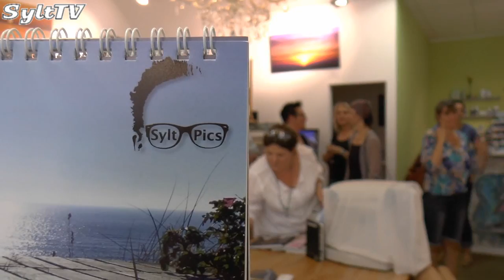Ulli Gritzan zeigt Sylter Augenblicke in der Brillengalerie Dejori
Die besonderen Sylter Augenblicke sind es, die Ulli Gritzan mit ihren Bildern in den kommenden 6 Wochen in der Brillengalerie Dejori in Westerland zeigen will. In der Kjerstrasse 22 können sie diese tollen Bilder anschauen und auch gerne erwerben.